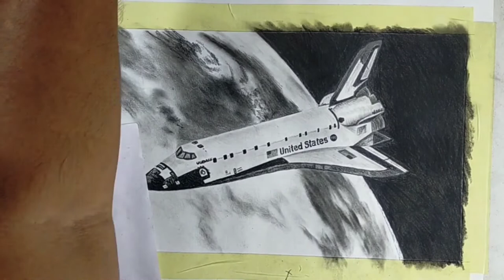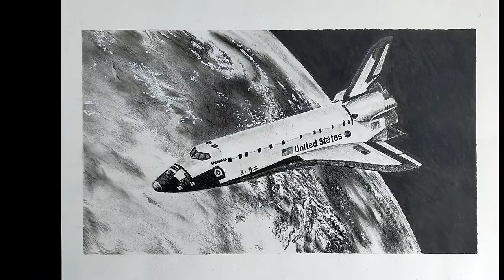HOW TO DRAW A SPACE SHIP || EASY REALISTIC SPACE SHIP DRAWING || SPACE SHUTTLE DRAWING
Hello everyone. In this drawing video l draw a space ship or space shuttle. It is also tutorial how to draw rocket in space.This drawing I saw you how to draw a realistic space ship. This space ship (space shuttle) drawing tutorial which can be drawn using pencil. It's super easy drawing tutorial.